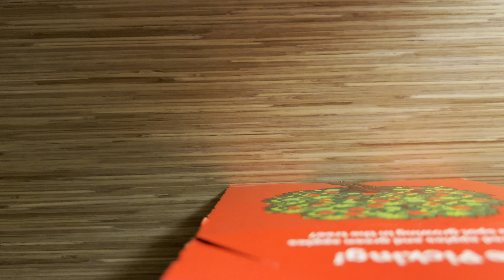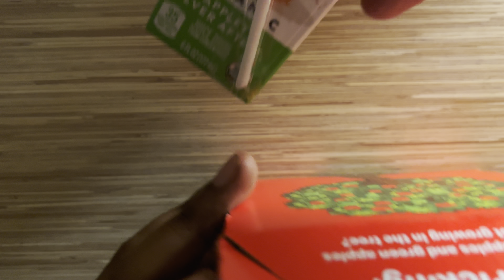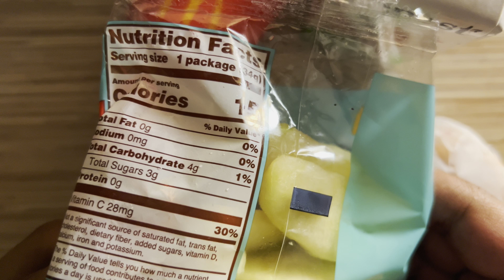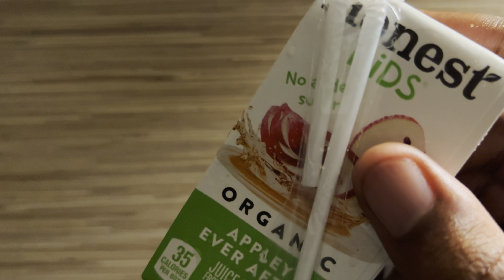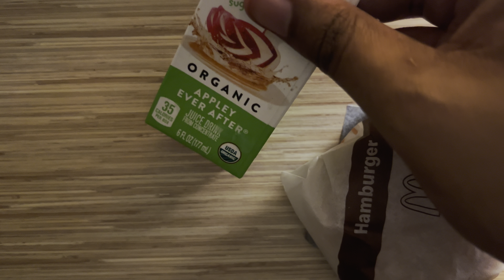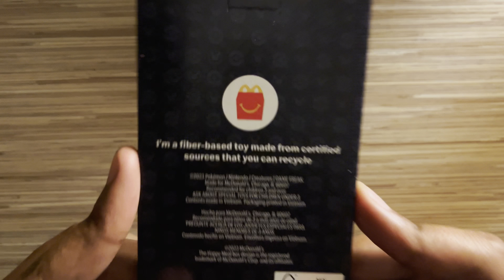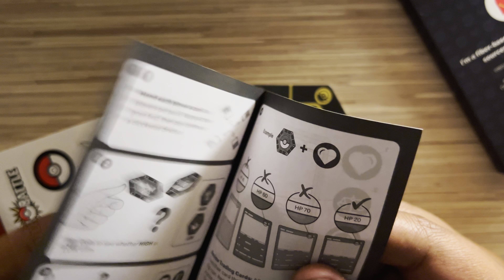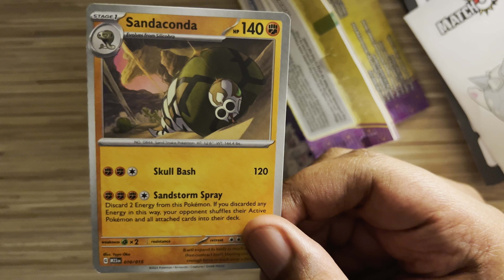ASMR A Grown Man Enjoys a Happy Meal (and a Big Mac) | MUKBANG EATING SOUNDS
BIG MAC & A HAPPY MEAL!

Final day of the McDonald-thon!

─── · 。ﾟ☆: *.☽ .* :☆ﾟ. ───

Timecodes:
0:00 - Showcase
1:00 - ASMR McDonald's Big Mac Eating Sounds
5:43 - ASMR McDonald's Happy Meal Showcase
7:48 - ASMR McDonald's Happy Meal Eating Sounds
14:08 - ASMR McDonald's Happy Meal Toy Unboxing

✦ X (Twitter): @asmragartha

─── · 。ﾟ☆: *.☽ .* :☆ﾟ. ───